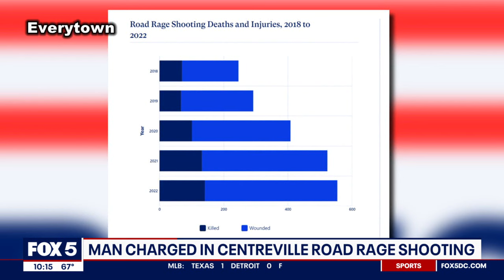Manassas man charged in Centreville road rage shooting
Road rage led to gunshots being fired last weekend in Centreville. A 22-year-old suspect is now in custody. FOX 5's Josh Rosenthal has the latest details.